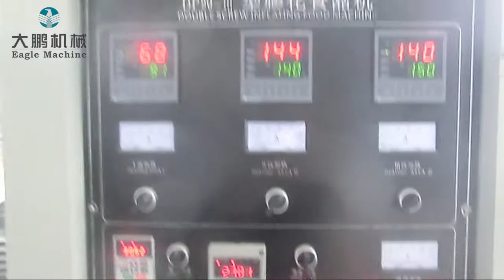1 ton big capacity dog food processing line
Eagle Food Processing Machinery deal with the manufacture, research and development of the Extrusion food machinery., We manufacturing and supplying a wide Type Snacks Machine to our clients from every nook & corner of the entire country. This plant is assembled by our experts using advanced technology with superior grade components to provide maximum satisfaction by catering the requirements of clients. Apart from this, offered plant is highly acknowledged among our clients for its precise design, easy installation and durability.

Jinan Eagle Food Machinery Co., Ltd. has launched a full range of branded equipment, customized to suit the international conditions, this series of products provides the best quality equipment at a price that suits your pocket.

We have all-inclusive production line, puffing production line, pellet frying production line, continuous popcorn production line and corn flake production line.

As the cost of electricity continues to increase, all of our frying production lines provide diesel or gas heat exchangers. We also have top scale and packaging machines to match any production line.

Another reason separate us from competition is whether or not you buy from us, Eagle Extrusion has always provided our customers with free industrial knowledge. Eagle Extrusion likes to help you from learners to experts in the food extrusion industry.